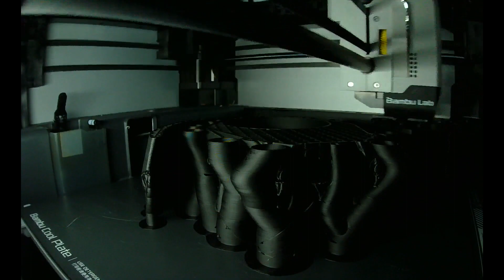Bambu Labs X1-Carbon Time-Lapse of An Epic Darth Vader mug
Time -Lapse of an epic Darth Vader mug printed on the Bambu Labs X1- Carbon 3d printer
Props to Hex 3D for this amazing Vader mug.
The Vader mug was printed in Sunlu 3d Black